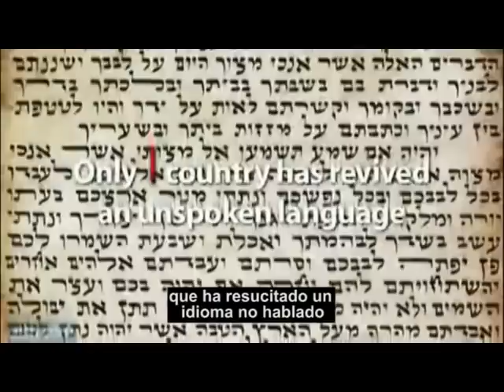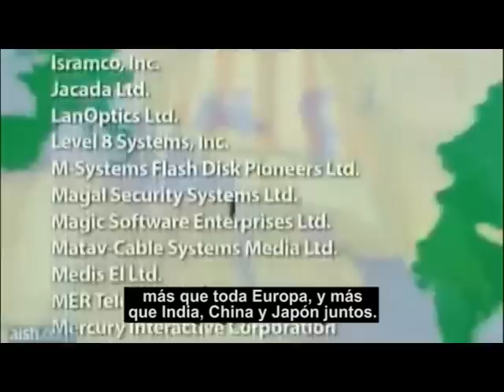Israel, contra viento y marea.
Una lista de éxitos de Israel, a pesar de los grandes inconvenientes.